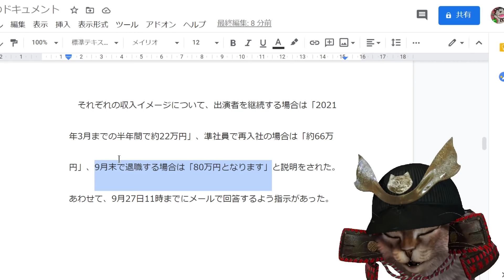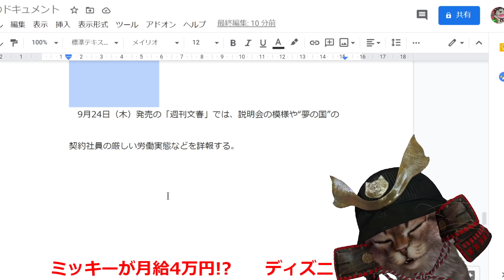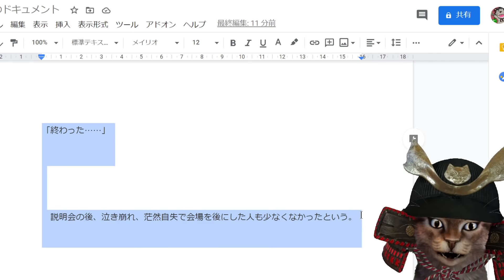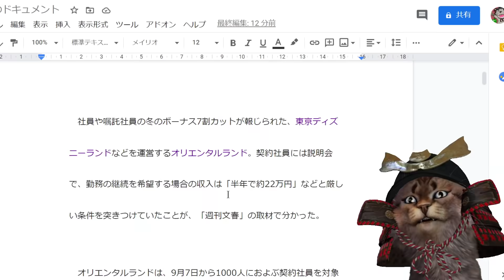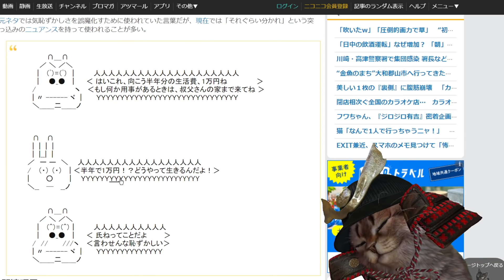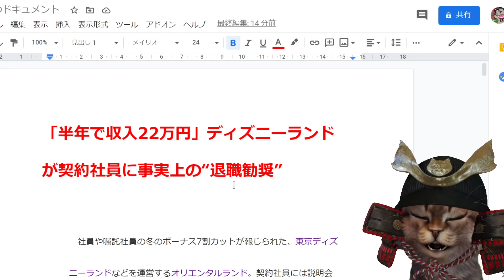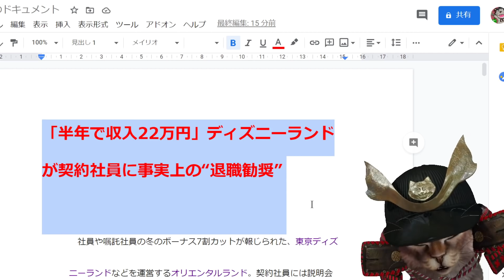【悲報】ミッキーが月給4万円！？ディズニーランドの「夢の後」がヤバ過ぎるｗｗｗｗｗｗｗｗ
今回ばかりは仕方ない感じもするけど、経営が改善したらぜひまたみんなを呼び戻してほしいね！